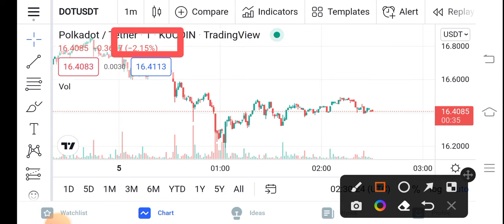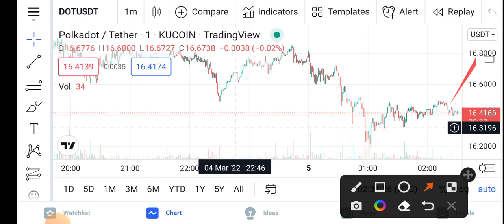Polkadot 100X Profit || Dot Price Prediction Updates! Polkadot Today Update